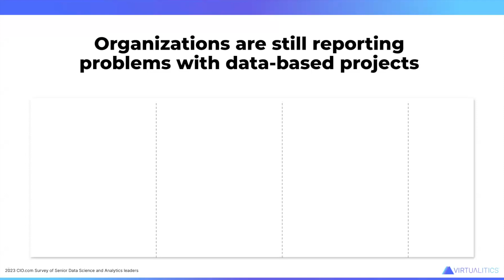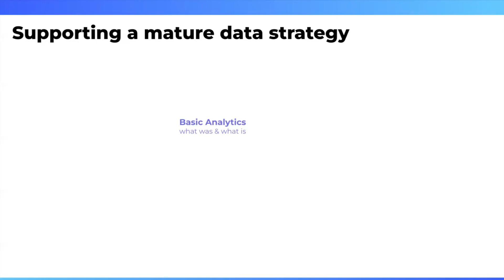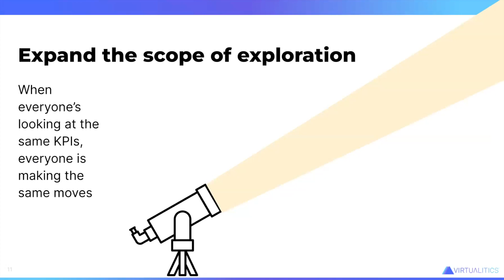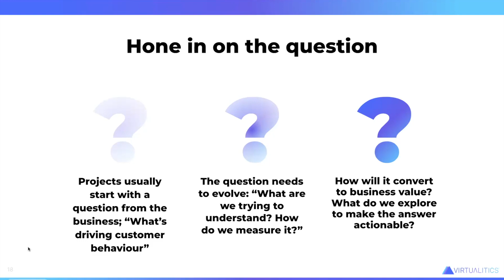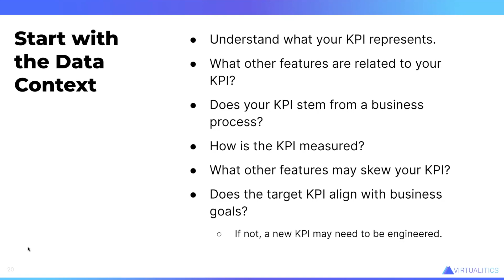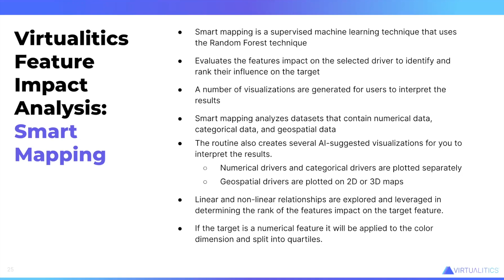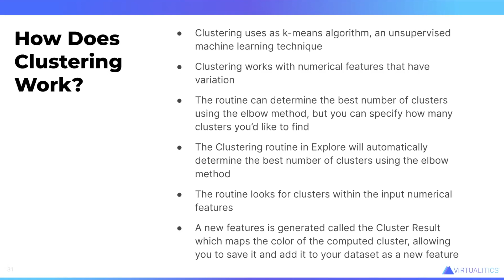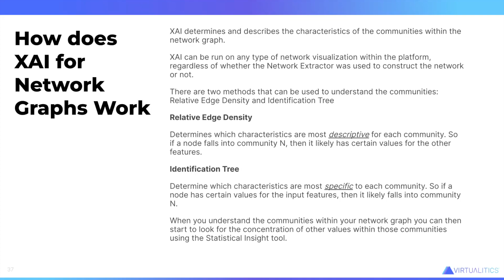Beyond BI Becoming the Data Analyst of the Future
The time is ripe for the rise of the AI-powered data analyst. With self-service BI tools assuming the analytic busy work, there is new opportunity for analysts to bring competitive value to the organization with AI-powered data exploration.